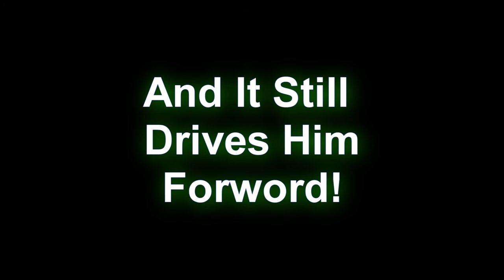Mike Mignola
Abit of homework, Mike Mignola!